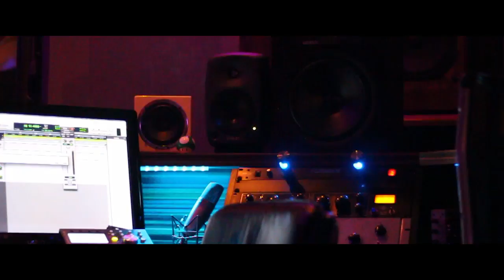JakeemHD - Let Me Catch My Flow (Official Video)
Shot/Edited by A Steezy Visuals
Prod. by JakeemHD

Follow @JakeemHD
Instagram.com/JakeemHD
Facebook.com/meetJHD